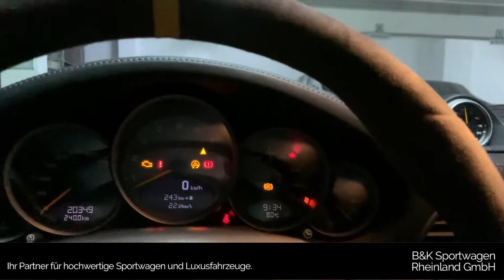Porsche 997 GT3 RS PCCB/XENON/CLUBSPORT/CHRONO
Wir sind weiterhin für Sie da!

Nutzen Sie einfach einen unserer vielen digitalen und kontaktlosen Services!

Unsere kontaktlosen Serviceleistungen für Sie im Überblick:

✔ Verkaufsberatung per Telefon, E-Mail oder im Live-Chat

✔ Live-Online-Videobesichtigung bequem per Smartphone, Tablet oder Notebook

✔ Video- und Fotoaufnahmen nach Ihren Wünschen

✔ Kostenlose bundesweite Lieferung im geschlossenen Transport

✔ Bestellung und Abwicklung im Onlineverfahren

✔ Finanzierungs- oder Leasingangebot per Onlineformular

✔ Sicherer Ankauf oder Inzahlungnahme Ihres derzeitigen Fahrzeugs per Onlineformular

✔ Exklusive Bereitstellung Ihres bestellten Fahrzeugs zur Besichtigung vor Ort

✔ Reservierung durch Anzahlung. Gerne verwahren wir Ihr Fahrzeug bis zu Ihrem Wunschtermin in unserer Garage

Wir bieten Ihnen:

✔  Finanzierung oder Leasing auch ohne Anzahlung zu attraktiven Konditionen ab 2,99%

✔  Unsere Fahrzeuge verfügen über eine umfassende Garantie. Auf Wunsch bis zu 36 Monate

✔  Sichere Inzahlungnahme oder Ankauf Ihres derzeitigen Fahrzeugs inkl. kostenloser vorab Bewertung

✔  Abholung vom örtlichen Flughafen oder Bahnhof nach vorheriger Absprache

✔  Dieses Fahrzeug steht in Düsseldorf und ist ab sofort verfügbar